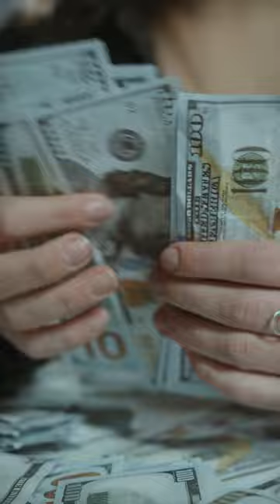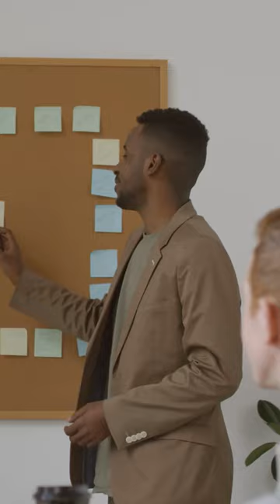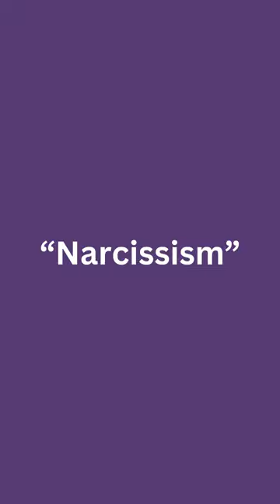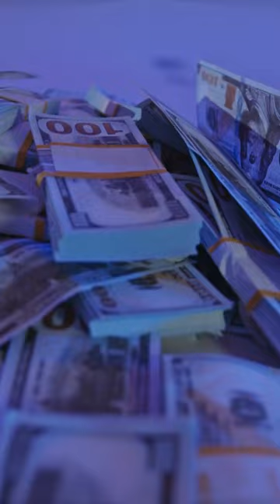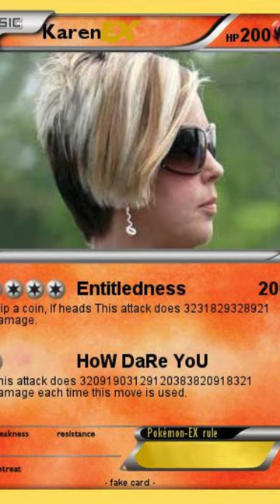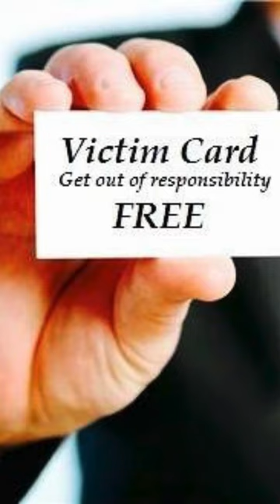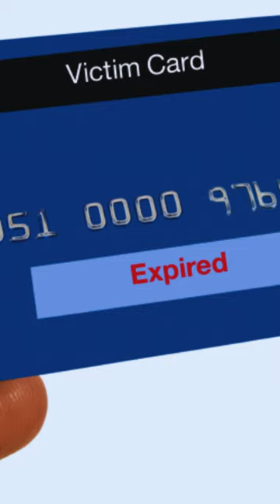Living My Life: Babysitting Your Demons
In this deeply personal video, I open up about my journey of living with a toxic relationship—one where I've often found myself babysitting someone else's demons instead of living my own life. This isn't just a story about conflict; it's a reflection on the emotional burden of being scapegoated and manipulated by a loved one, especially when that person is your own mother.

I'll share my experiences, the impact it has had on my mental health, and the strategies I've used to reclaim my life and protect my peace. Whether you've faced similar struggles or are just curious about how toxic relationships can shape our lives, this video is for you. Join me as I break the silence and explore the path to healing and self-discovery.

Life must go on somehow
I'm accepting donations for everyday necessities to live struggling day to day in the Philippines cut off from the rest of the world, money (no access to my American bank accounts are frozen because they forgot I moved here), just existing not living anymore day by day trying to grow this channel to get monetized one day that's far away... I wish this life on nobody